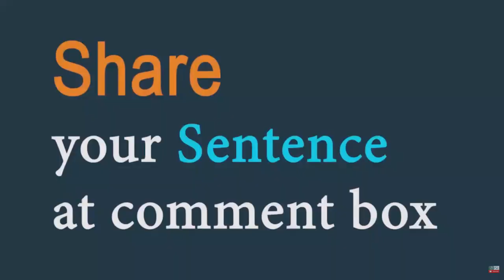Congratulate (verb) Word of the Day for May 18th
Congratulate: (verb)

meaning : to praise someone and say that you approve of or are pleased about a special or unusual achievement:

sentence: I congratulated Jill on winning the award.